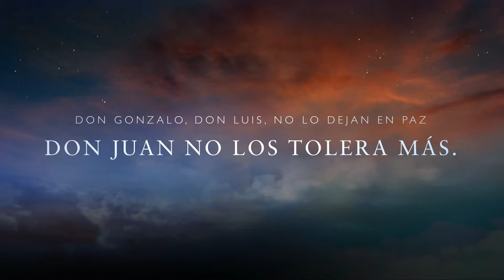Trailer Don Juan Tenorio